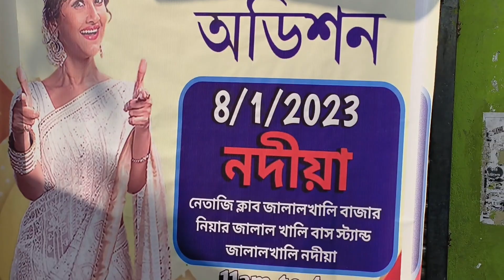প্রথমবার Didi No-1 অডিশন দিতে গেলাম 🥰